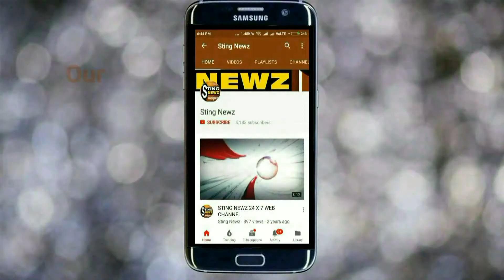তৃণমূলের দুই গোষ্ঠীর লড়াইয়ে তোলপাড় দত্তপুকুরের কাশিমপুর